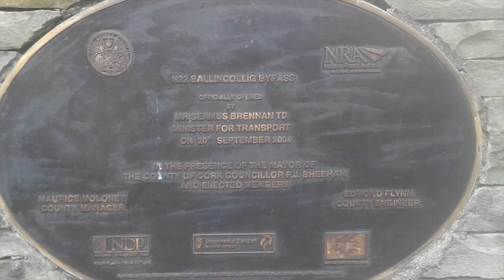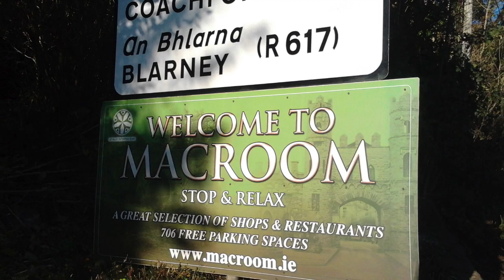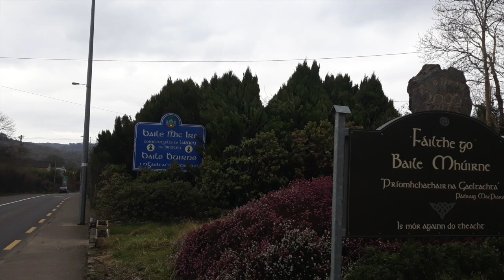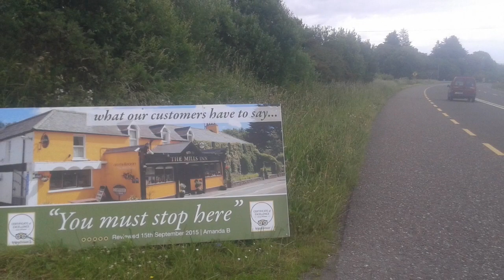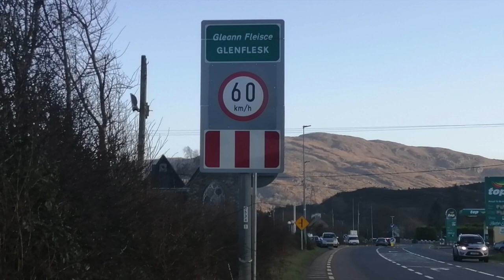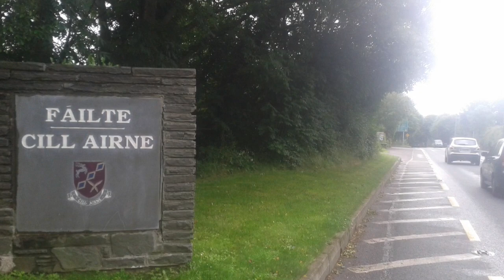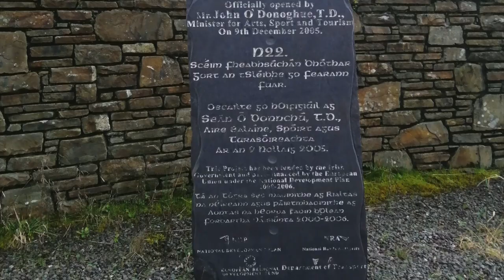Photos of the N22 Cork-Tralee Road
A slideshow of photos taken along the N22 Cork-Tralee road over the past 8 years. It consists of photos taken in both directions from St. Patrick Street in Cork City Centre to the Tralee Bypass. The N22 goes through Lissarda, Macroom, Ballyvourney, Glenflesk and Farranfore and bypasses Ballincollig and Killarney. It is mainly single carriageway with the Ballincollig Bypass being a dual carriageway. The Killarney bypass opened in 1989 while the Ballincollig Bypass opened in 2004. In 2013 the N22 was diverted along a new link road to the Tralee Bypass. It previously met the N21 at the John Cronin Roundabout in Ballyseedy. The N22 has two level crossings with the Mallow-Killarney-Tralee railway line.